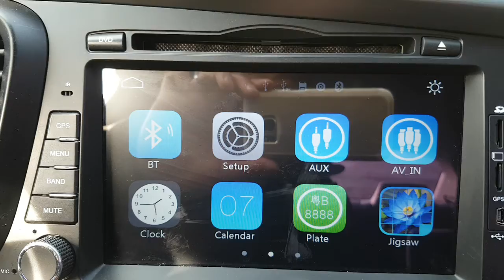2013 K5 DA322872